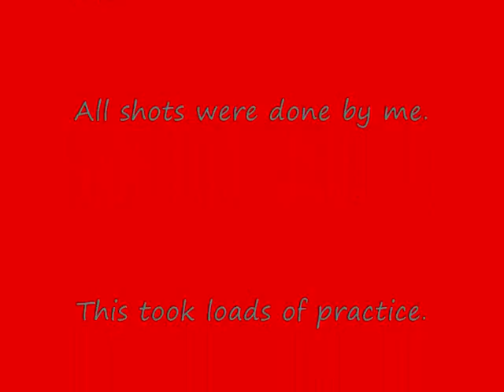Wii Sports Resort-Hidden Tagerts in Archery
Okay, I've seen many people make these videos, so I made my own. This video got delayed by about two weeks, mainly because my camera broke, so I had to get a new one.  Most of these are pretty easy, but some of them are hard. I just made this video eariler today, so I could post it now. This is my first Wii Sports Resort video, and if you wanna see me do more, comment your suggestions. Remember, this takes about a half-hour to hit them all. (It could be different for you. Thats just an estimate.) Bye!